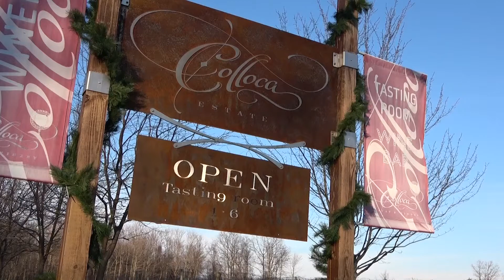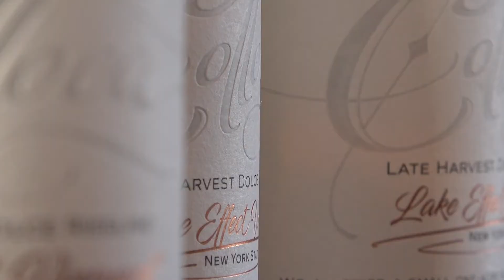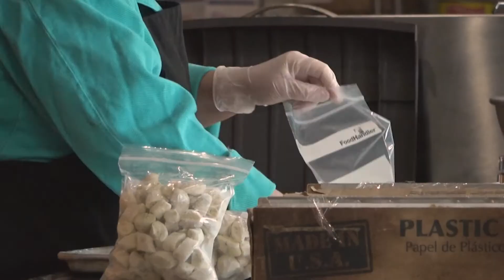Colloca Estate Winery - Dr. Chris Colloca - Cayuga County, NY Investor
Dr. Chris Colloca, Owner of Colloca Estate Winery in Fair Haven, NY, has a passion for wine and operates his business with a dedicated staff.  Access to resources and Colloca’s strategic location in Cayuga County in upstate New York play key roles in this winery’s success.